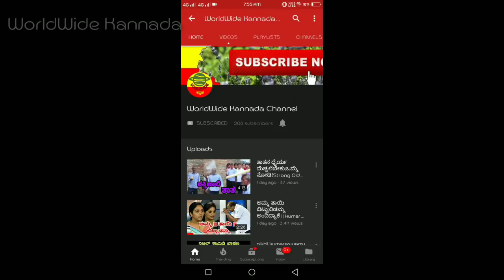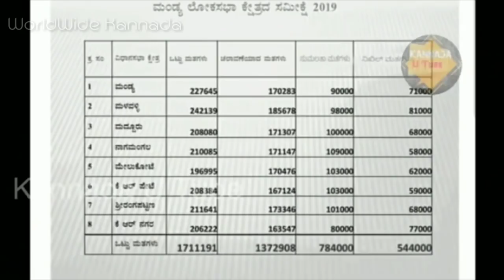ಮಂಡ್ಯ ಚುನಾವಣಾ ಫಲಿತಾಂಶ ಪ್ರಕಟ! ಗೆಲುವು ಯಾರದ್ದು ಗೊತ್ತ? | Mandya Election Result 2019